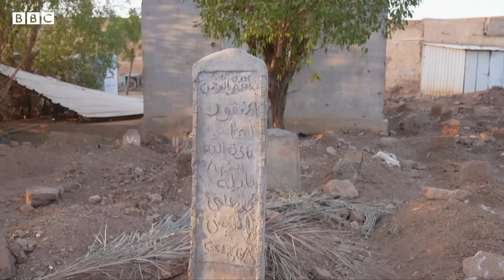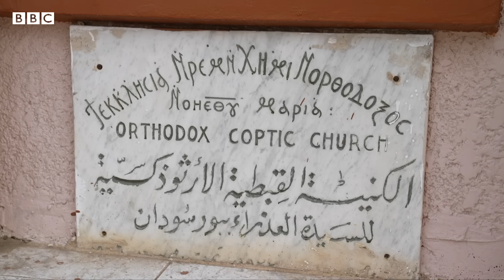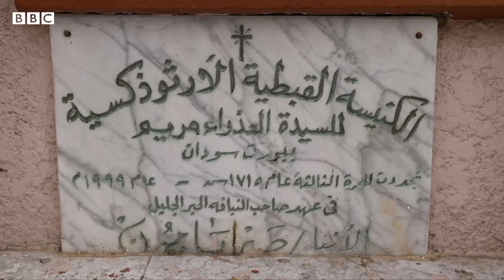Situation humanitaire: la guerre oubliée du Soudan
Depuis plus d'un an, une guerre oubliée fait rage au Soudan. Des milliers de civils ont perdu la vie et des millions d'autres ont dû fuir leur foyer.

Des hôpitaux et des lieux de culte ont été bombardés, tandis que des cimetières de fortune sont creusés sur des terrains vagues pour enterrer les civils pris entre deux feux.

Le reporter de la BBC Feras Kilani, détenu par les forces gouvernementales avant le conflit, revient pour témoigner de la destruction et des éventuels crimes de guerre perpétrés dans une guerre oubliée par le monde entier.

Merci !